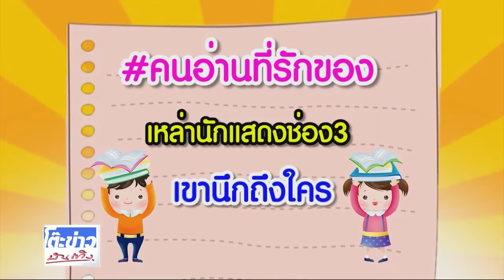ญาญ่า สกู๊ปพิเศษคนบันเทิงกับการอ่านหนังสือ